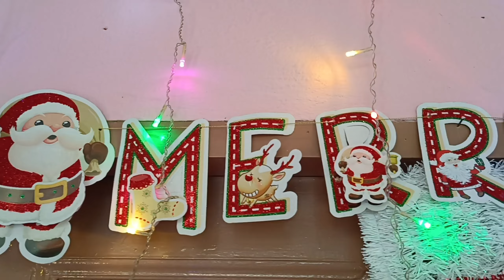‘Caroling’ kembali meriahkan perayaan (SERIAN) || Selesai XTVT ada makan - makan🎄🎄🎉🧑‍🎄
Pada kebiasaannya, sebelum perayaan Krismas disambut, penganut Kristian akan mengadakan aktiviti ‘caroling’ atau nyanyian karol dari rumah ke rumah secara berkumpulan…Di sini ada sedikit perkongsian untuk anda semua..Semoga dapat  Merawat Hati Yang Duka kpd saudara Kita yg Tidak Dapat Pulang ke kampung!